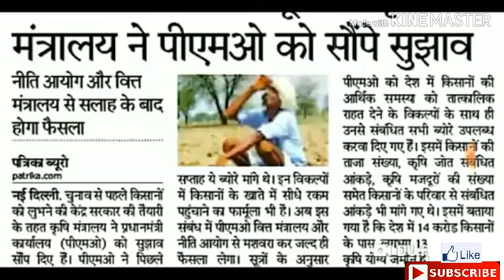किसानों का सम्पूर्ण कर्ज होगा माफ / मोदी सरकार की बड़ी घोषणा / 22 फरवरी 2019 से पहले होंगा कर्ज माफ